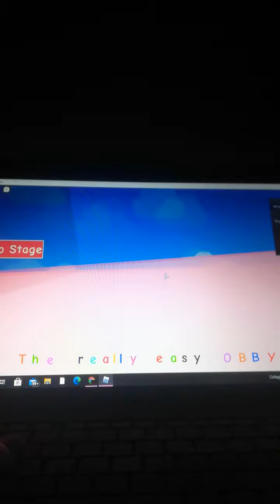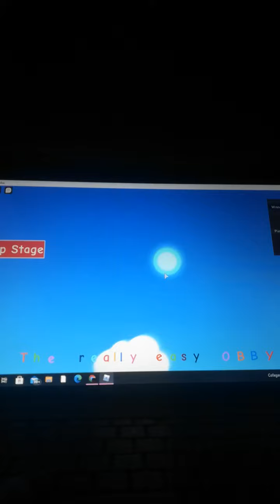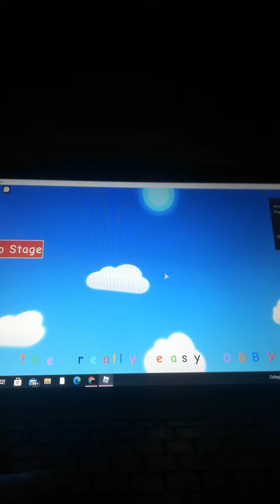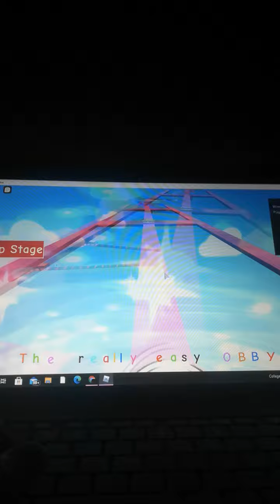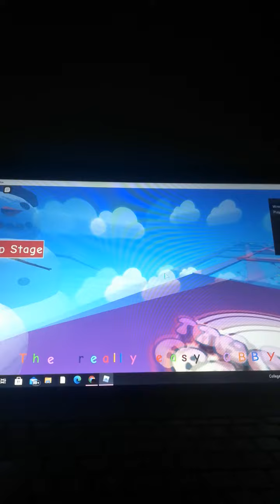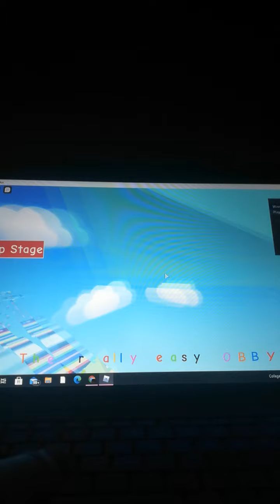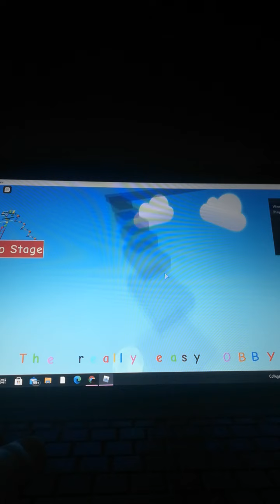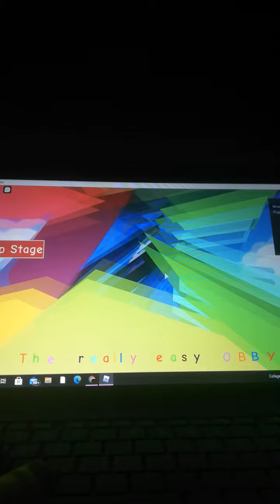Mega ritorno su Roblox dal pc e giochiamo ad una mappa parcour